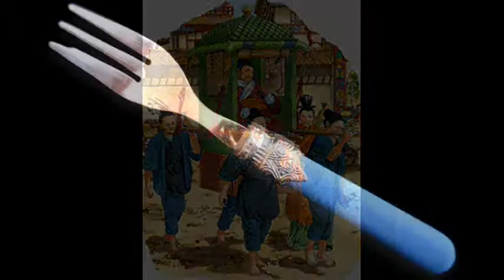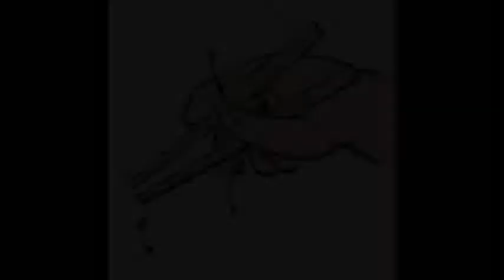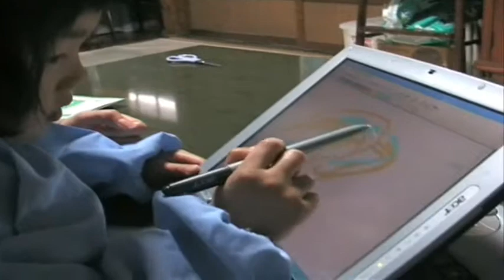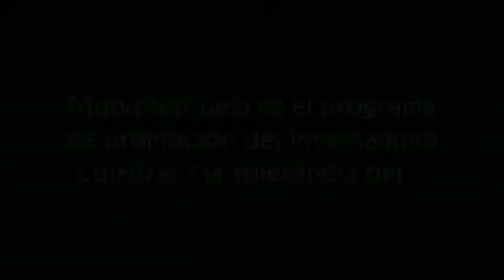Japon - Kyushu - Palillos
¿De dónde vienen y cómo se usan los palillos orientales?